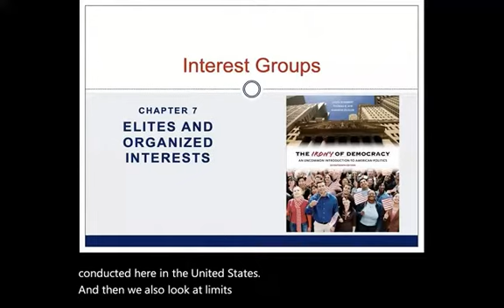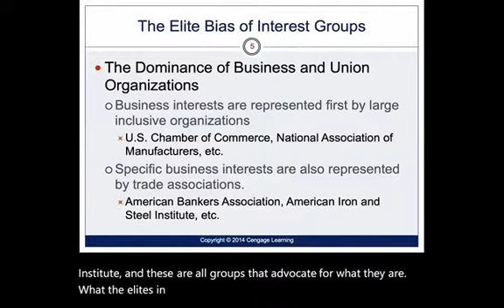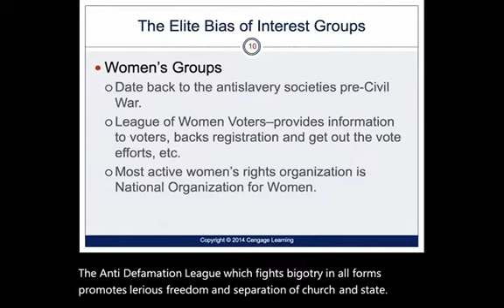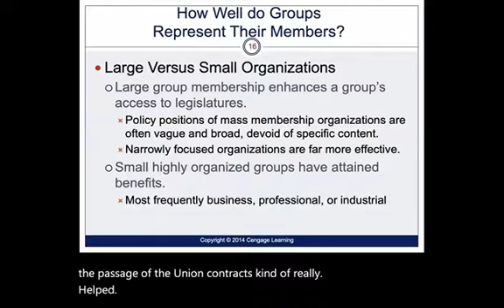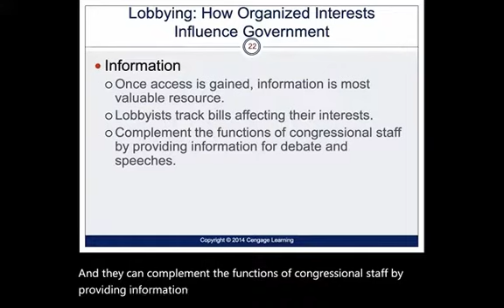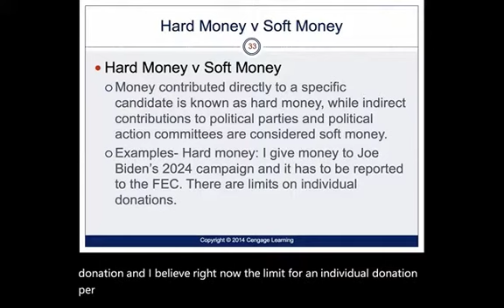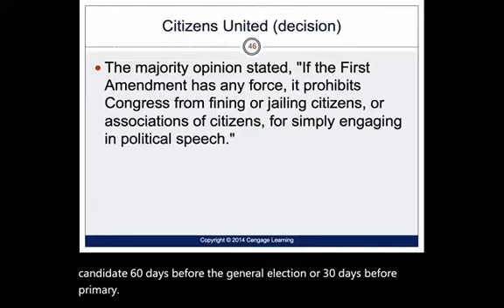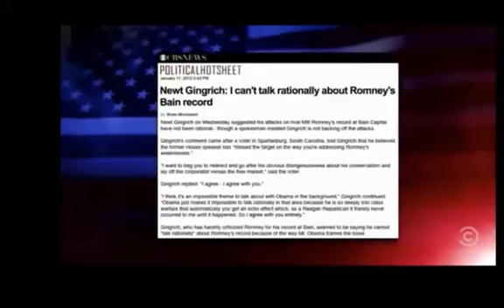Week 5 Interest Groups- 2022